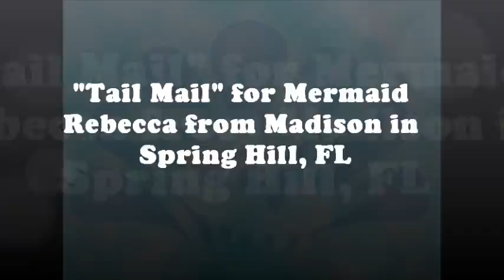"Tail Mail" for Week Wachee Mermaid Rebecca from Madison in Spring Hill, FL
Thanks for the letter Madison! Tail Mail is a literacy program designed for kids, encouraging them to use their handwriting skills by writing a letter to their favorite mermaid. For more information about sending Tail Mail, visit our web